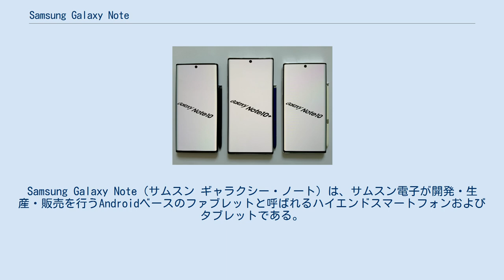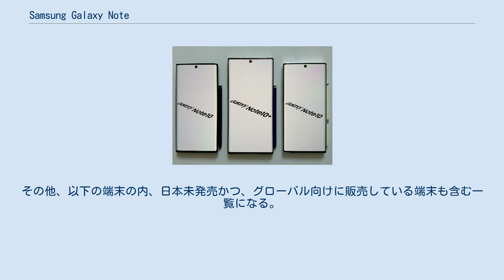Samsung Galaxy Note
Samsung Galaxy Note（サムスン ギャラクシー・ノート）は、サムスン電子が開発・生産・販売を行うAndroidベースのファブレットと呼ばれるハイエンドスマートフォンおよびタブレットである。
 他のシリーズとの大きな違いの1つに、Sペンと呼ばれるスタイラスタイプのペンが付属しているモデルがある事である。
また、Galaxy Noteシリーズでは、scrapbookingアプリやS分割スクリーンのマルチタスキングなどの大きいスクリーンに順応するソフトウェア機能も含む。
 サムスン電子は、2011年9月から2013年10月の間に5000万台を超えるGalaxy Noteを販売している。
 この項目の大部分の内容は、Galaxy Noteシリーズでなくても利用できる機能です。
Galaxy全体の機能については、Galaxy#機能を参照してください。
 ※これらは、最近発売される新モデルや過去に発売された旧モデルのとでは機能の内容が異なる。
 世界各国で発売されるモデルをシリーズ名で記述する。
※日本国内向けのモデルについては家電量販店におけるSIMフリー端末の様な直販方式での正規販売しかなく、日本の携帯電話会社とのキャリア契約が必須での販売方式で各携帯キャリアの各契約者へ向けて販売を前提にしている。
その他、以下の端末の内、日本未発売かつ、グローバル向けに販売している端末も含む一覧になる。
 ※また、脚注内は取り扱い携帯キャリアと日本での発売展開したかの有無を表す。
 ※日本においては国外での販売においての取り扱い方法とは異なり、各Noteシリーズのナンバリング形式で順次に発売をしていくという方針では販売はしていない。